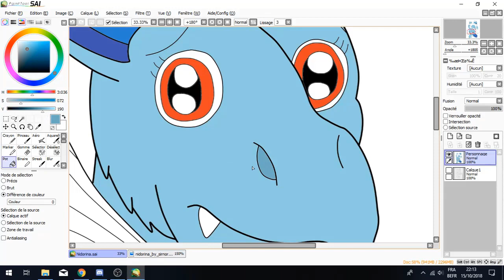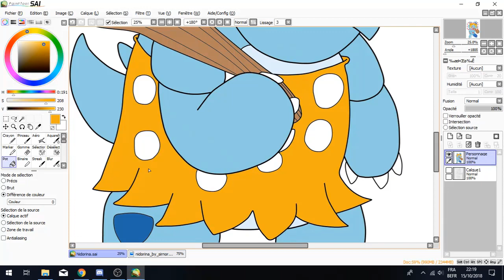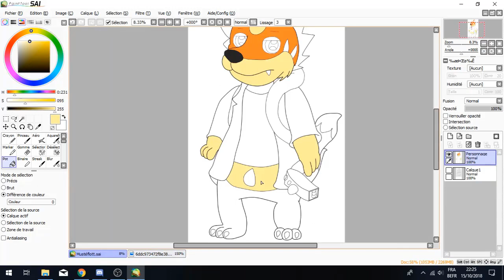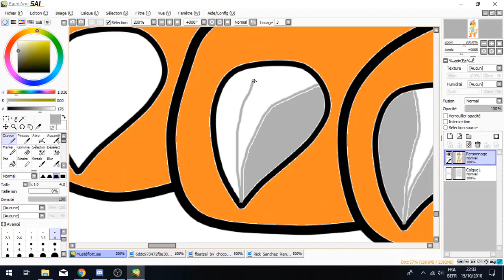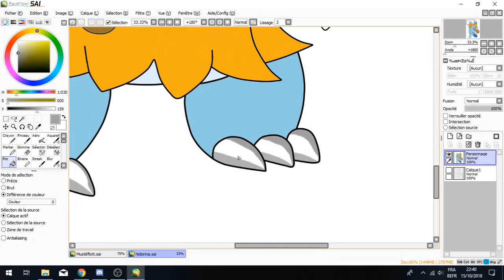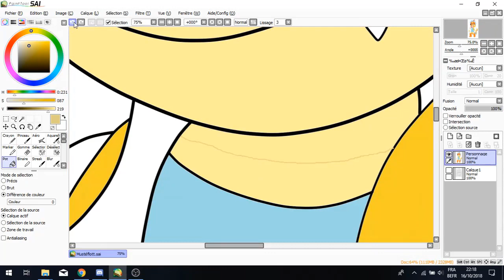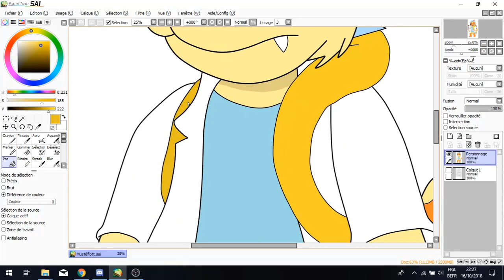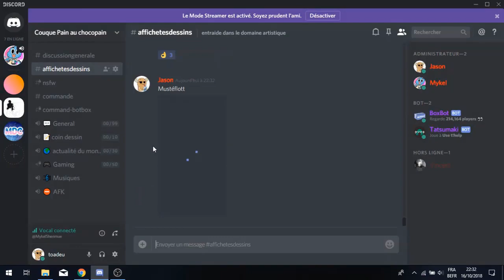SpeedPainting Halloween - Nidorina & Mustéflott